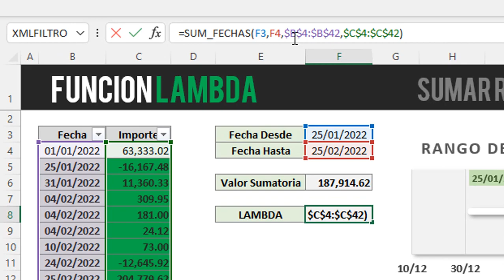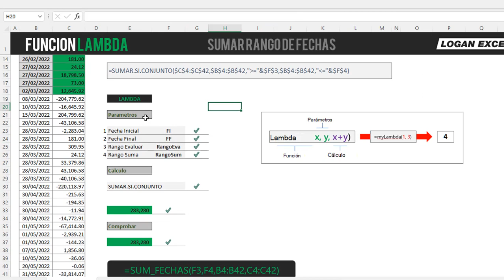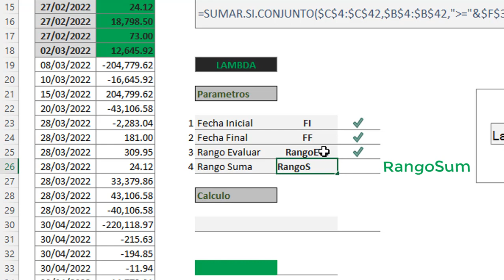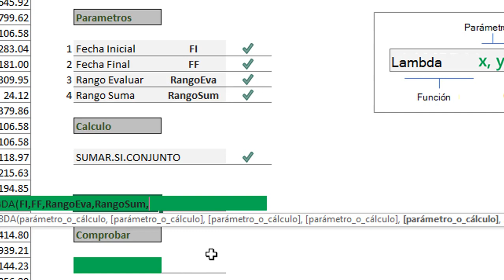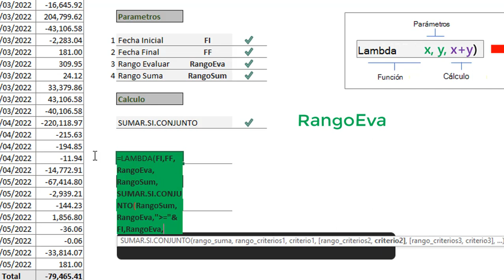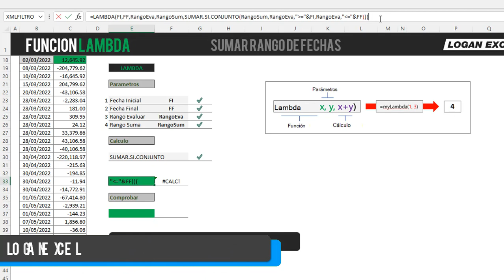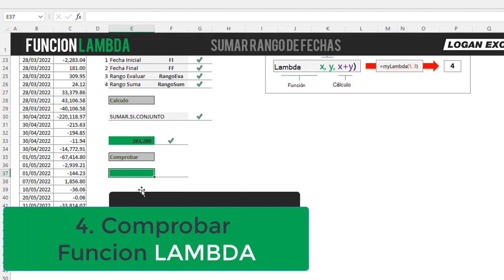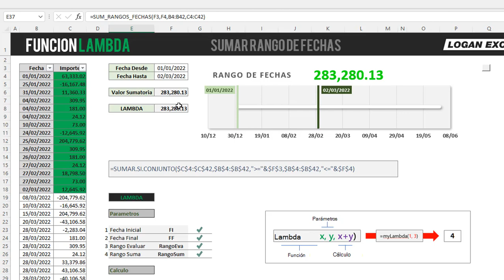Función LAMBDA en Excel, crea una función personalizada para Sumatoria por rango de fechas 📅 ➕🔢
✅ Crea funciones personalizadas con LAMBDA, te enseño a crear una función que sume por rangos de fechas 📅

En este vídeo veremos un ejemplo de sumatoria por rango de fechas utilizando la nueva función LAMBDA esto nos va a permitir personalizar de manera automática la sumatoria de una fecha inicial hasta una fecha final, aprende de esta manera crear funciones con lambda de manera sencilla.

Vamos a crear parámetros y sustituir en la funcion LAMBDA
Fecha Inicial "FI"
Fecha Final "FF"
Rango Evaluar "RangoEva"
Rango Suma "RangoSum"